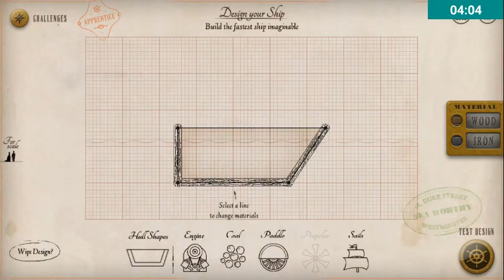FULL STEAM AHEAD | GO FASTER!